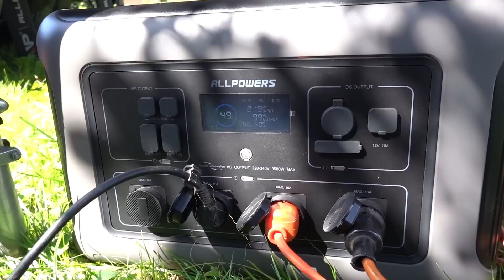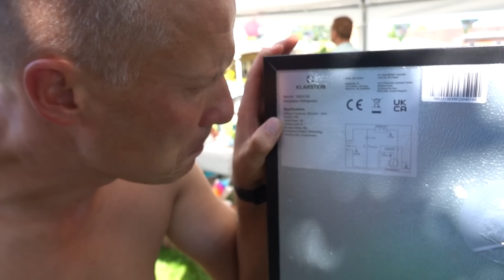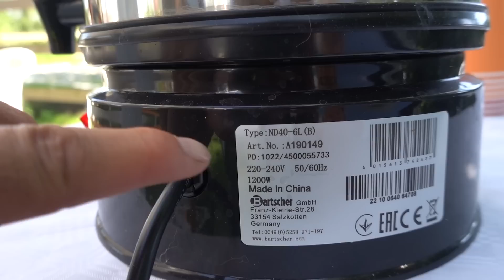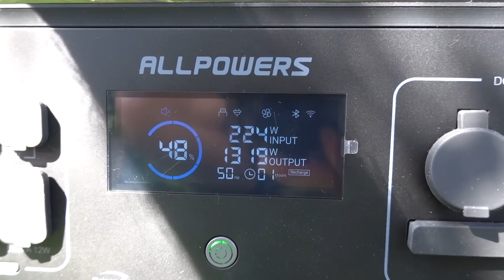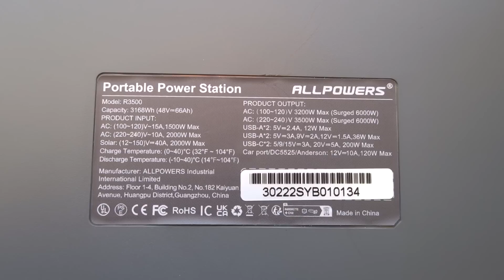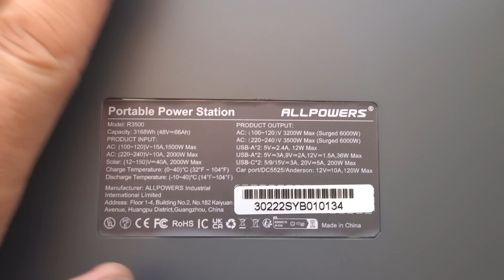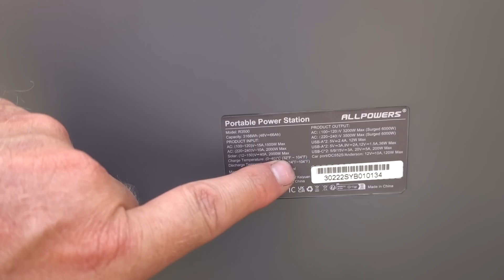Fahrrad Wohnwagen Treffen 2023, letztes Update & Allpowers R3500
Hallo Fahrrad Wohnwagen Freunde!

Am 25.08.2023 ist Anmeldeschluss, falls du als Teilnehmer auf der Festwiese oder im Bereich der Festwiese übernachten willst!
In diesem Video gibt es Infos zum 2. Festzelt, einer weiteren autarken Stromversorgung zum Landen von Akkus, Handy usw. und ich zeige euch die Duschzelte, eins davon habe ich nachträglich noch dazu gekauft.

37% Sonderrabatt Code: VEN655BG
für die Powerstation!:

Die Powerstation aus dem Video:
Die genannte Powerstation mit Rädern: